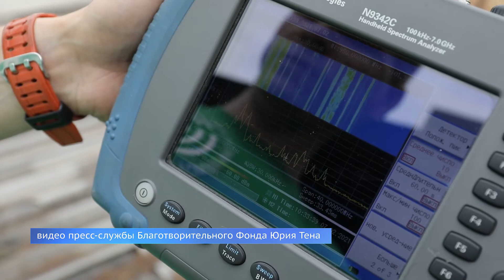«Устранения цифрового неравенства»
В отдаленных селах Приангарья появилась сотовая связь.